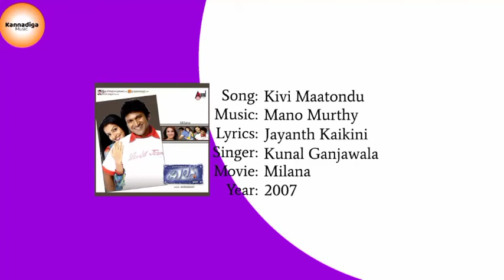Milana - Kivi Maatondu Song (YT Music) HD Audio.